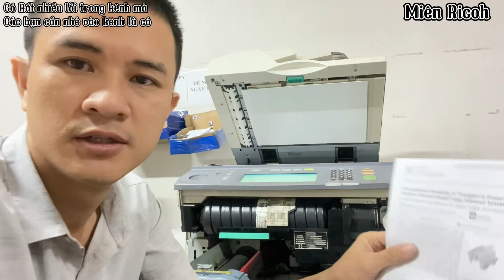MT | Toshiba và Ricoh Nguyên nhân vì sao in hay photo 1 mặt đậm mặt 2 lợt và cách để khắc phục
© Bản quyền video thuộc về Miên Ricoh
© Copyright by Miên Ricoh ☞ Do not Reup